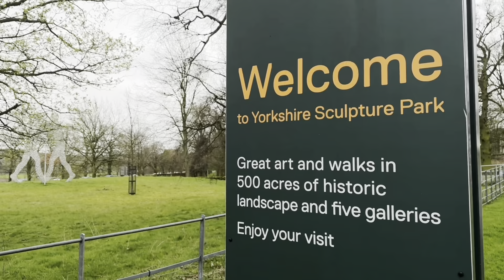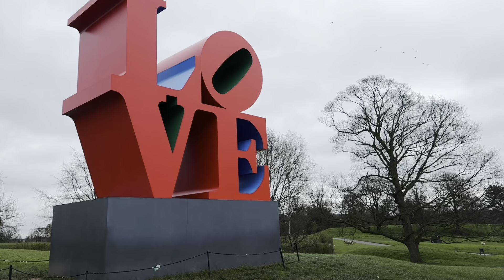The Groucho Club, Yorkshire: Construction underway as Yorkshire prepares to welcome The Groucho Club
Damien Hirst put £20,000 of his winnings on a free bar after his Turner Prize Win, The Spice Girls had their membership denied and Stephen Fry banned mobile phones in the bar.

These are just some of the famous tales surrounding The Groucho Club which will land in the heart of the Yorkshire Sculpture Park in 2026.

Construction of the first branch of the private members-only club outside of London is underway as Yorkshire Post reporter Sophie Mei Lan Malin asks what this will mean for Yorkshire?